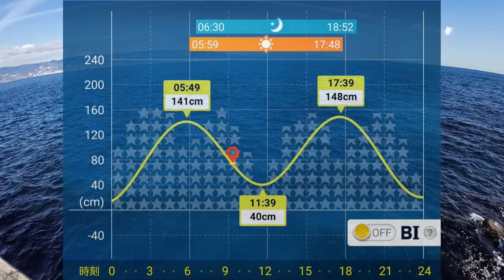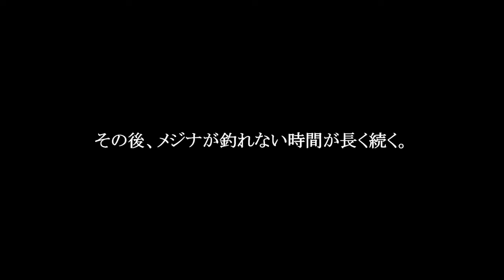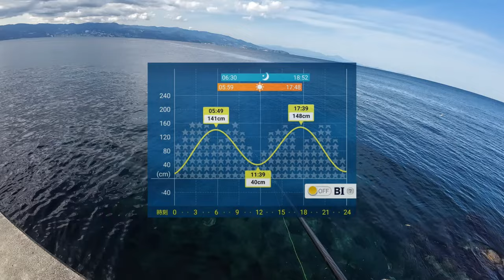【初島釣行】2024年3月中旬 エサが残る時に浅タナで粘る事もあります。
貴重な2月の 寒メジナ釣り が出来なかったので、「まだ間に合う！」と信じて初島に渡りました。
 メジナ が見える時間もありましたが、そんな状況でもエサが残って返ってくる始末。
「どんどん狙うタナを深くすれば良いのか？」
基本はそう考えるのですが、それが全てでは無い様です。
そんな歯痒い思いをした今回の動画。
あなたの釣り場でも同じような事が起きているかもしれません⁉

一緒に竿を出した しげちゃんねる はコチラ

OWNER(オーナー) バラ 速手グレ 5号
釣研 ダンパー水中 -B
ナカジマ マゼコップ
[DRESS] バッカン (メッシュポケット付き) 12L~34L
Belmont ベルモントMR-423 プレミアムトーナメント 深型M-750